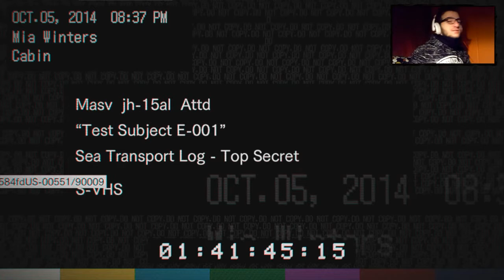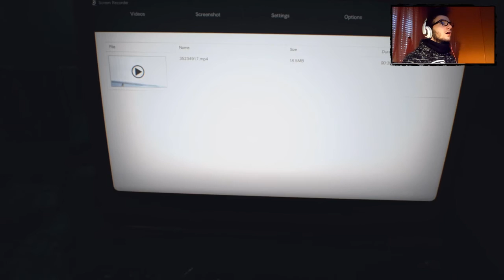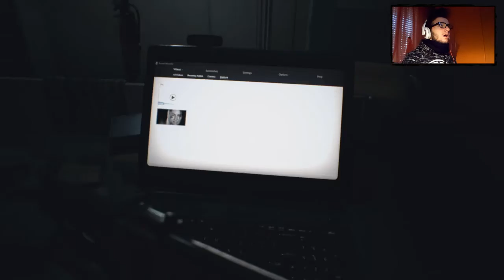Let's Play RESIDENT EVIL 7: Biohazard #20 [ITA] LA NAVE